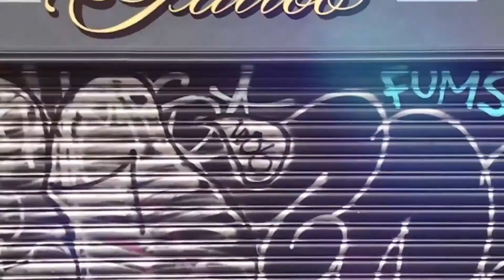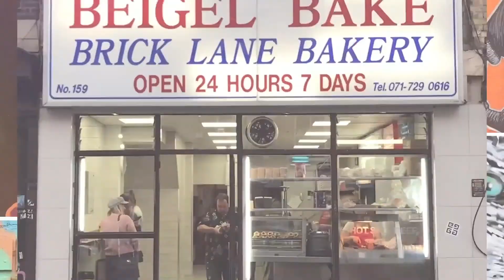Interview with Sir Martin Sorrell, Founder, S4 Capital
Justin Pearse, Editor, New Digital Age chats to Sir Martin Sorrell, Founder, S4 Capital